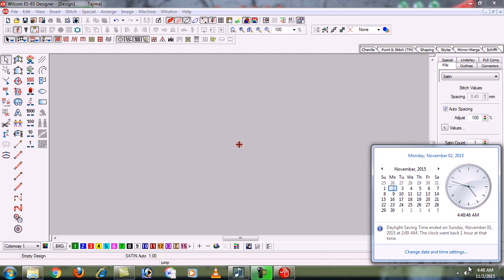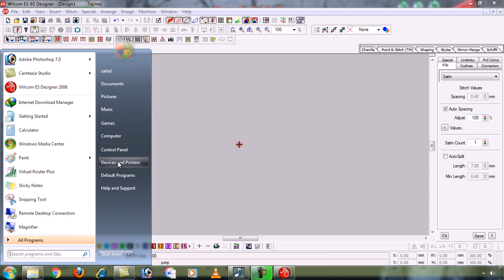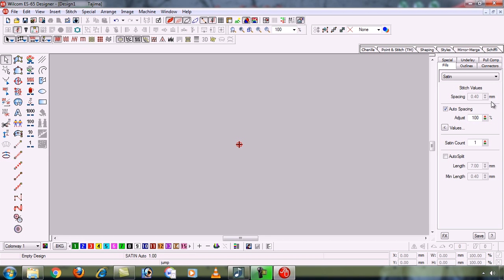Wilcom Tutorials/How to Change CM to MM Settings in Wilcom Urdu/Hindi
Hello Friends! A warm welcome to learn Wilcom Embroidery Designing in Urdu and Hindi language step by step through very easy method. In this course you will learn learn punching and traveling and all other tools which are very important and we should must learn them. I was create / make this course on wilcom 10 software but actually when you will learn through this course you will be able to make design on other wilcom versions because all the main tools are same in each/every wilcom software. In Wilcom (Computer Embroidery Designing) there are two main methods only one is punching and 2nd is traveling so I have describe all these methods with very easy way/method. You should SUBSCRIBE My Youtube Channel for wilcom complete course and give LIKE to this video and leave a good comment and you should open my youtube channel and then you have to click on playlist of wilcom (Wilcom Urdu / Hindi).